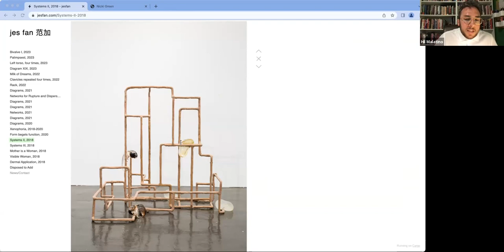Dr. Hil Malatino: Weathering: Slow Arts of Trans Endurance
This presentation is part of the UW System Women’s and Gender Studies Consortium April 2023 Conference, “Sustaining Hope: Feminisms, Freedom, and the Future.”